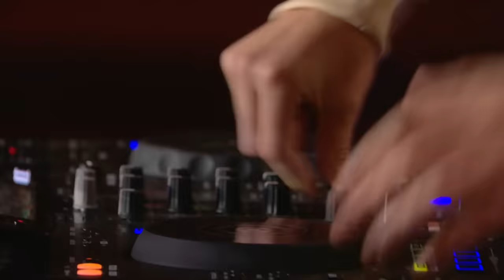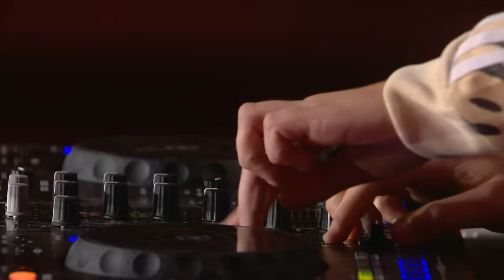Este DJ de 12 añitos sorprende remezclando a Edurne y El Fary | Inéditos | Got Talent 2023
Si te has quedado con ganas de descubrir más talento tras el final de la novena edición de «Got Talent España», prepárate. A partir de ahora podrás disfrutar en EXCLUSIVA de decenas de actuaciones que no han sido emitidas en televisión. Todas las disciplinas se unen en nuevas actuaciones repletas de sorpresas y mucha emoción en las que conoceremos a nuevos artistas que llegan dispuestos a revolucionarlo todo. ¡Permanece muy atento a nuestro canal de YouTube!

En ellas veremos a nuevos artistas que se sometieron al veredicto del jurado que forman en la fase de Audiciones la cantante Edurne, el humorista Florentino Fernández, la actriz Paula Echevarría y el publicista y presentador de televisión, Risto Mejide. Juntos valorarán actuaciones no emitidas en televisión y que ahora podrás ver aquí. Cantantes, faquires, acróbatas, cómicos, bailarines, magos… todas las disciplinas se unen sobre el escenario de «Got Talent España» en una serie de actuaciones en las que evidentemente tampoco falta la emoción por las historias personales que narran muchos de los participantes.

¿Estás listo para reír, emocionarte y sufrir con cada una de las actuaciones INÉDITAS de «Got Talent España»? ¡Bienvenidos al canal oficial de «Got Talent España»!